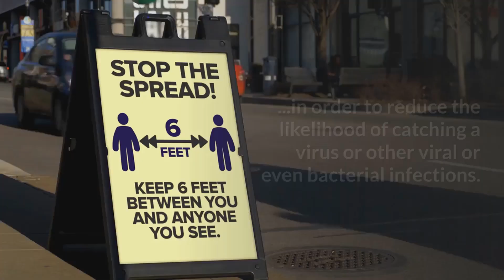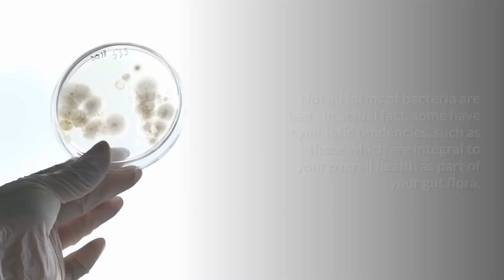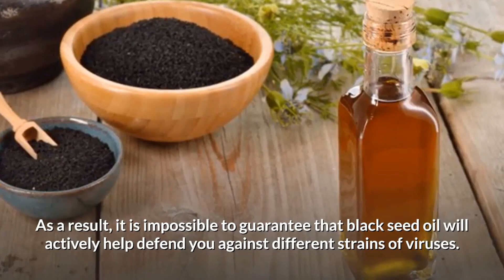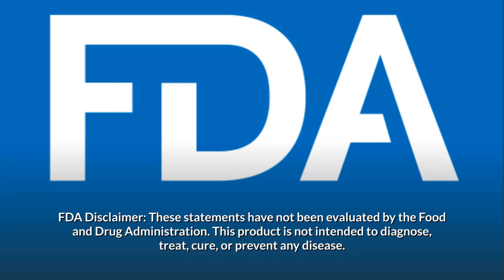Exploring Black Seed Oil And its Anti Viral Anti Bacterial Properties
The growing virus pandemics are prompting a growing number of Americans to ask about new and innovative ways to bolster their immune systems...
...in order to reduce the likelihood of catching a virus or other viral or even bacterial infections. Black cumin or black seed oil, derived from the seeds of the nigella sativa plant, has been used for thousands of years by people including the ancient Egyptians, as a means of helping boost immune systems and maintain healthy skin.

Let’s explore the anti-viral and anti-bacterial properties that make black cumin oil a supplement worth considering for yourself.

One of the key components of black seed oil, thymoquinone, is a compound which is believed to possess a great number of antioxidizing and anti-inflammatory properties. Naturally occurring chemicals called free radicals often build up in the body and cause oxidative stress, which does much damage to living tissue over time, if left unchecked.

Not only is there growing evidence that black seed oil is an incredibly potent supplement with notable antiviral properties, but scientists are also discovering that both the seeds and the oil possess antibacterial properties.

Whereas viruses are seemingly lifeless particles, bacteria are one of the oldest forms of life on Earth.

Not all forms of bacteria are bad - in actual fact, some have symbiotic tendencies, such as those which are integral to your overall health as part of your gut flora. However, some bacteria are parasitic and pathogenic, meaning they are infectious and powerful enough to cause harm to your body.

Staphylococcus aureus, or S. aureus, can become an opportunistic pathogen, causing food poisoning, or respiratory infections, if allowed to spread unchecked. Fortunately, there is evidence to suggest that Nigella sativa seeds have a part to play in keeping S. aureus in check.

Current virus outbreaks are believed to share similar characteristics to the virus which had one notable outbreak in 2003. The common cold is caused by what virologists refer to as a rhinovirus.

The virus particles themselves are round in shape, with a crown-like array of spikes on their surface. Academic research on the effects of black seed oil on viruses is virtually non-existent, as researchers are yet to carry out studies into the oil’s effectiveness in combating this type of virusus.

As a result, it is impossible to guarantee that black seed oil will actively help defend you against different strains of viruses. What is certainly clear, however, is that there is growing evidence to suggest that the oil has been useful in helping limit the proliferation of other forms of viral or bacterial infection so far.

What is undisputed is that black cumin oil contains thymoquinone, a compound which is known to display anti-inflammatory and antioxidant effects, helping protect bodily tissues from damage. Black seed oil is an incredible supplement, and could be just what you need to bolster your immune system, no matter what the world throws at it.

Fresh Healthcare supply a Premium Black Seed Oil in easy to take softgel form.